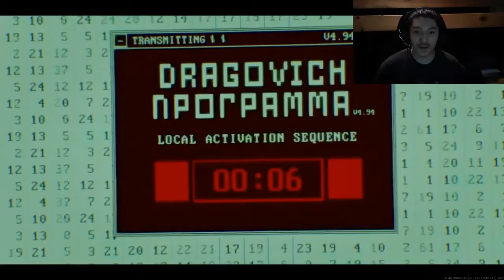I Tried Out Warzone Season 5 and went SWEAT MODE!(Bought Battle Pass + Intense Warzone Gameplay)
In today's video I played the new Season 5 of Warzone and it went insane and high kill with some awesome gameplay that I know you guys will enjoy.

I will try to output at least one warzone vid a week or stream because I want to make sure I get the most out of this new battle pass that I purchased in the new Season 5 of Warzone and S5 of Warzone also has many new additions that make the game even better other than the fact that hackers are in the game haha but warzone is working on it.